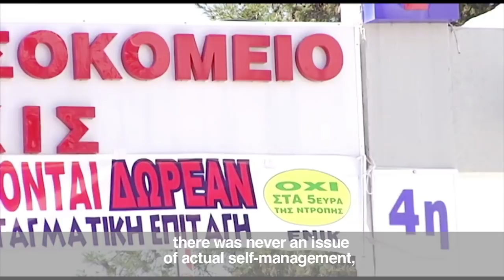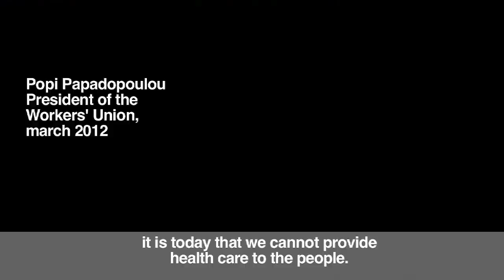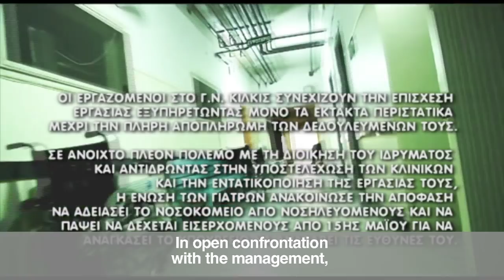Health Care and Crisis (english subtitles).mov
A documentary produced by Diakoptes. English subtitles by pavlos.

Explanations:

-GSEE: The General Confederation of Unions
-Distance between Thessaloniki and Kilkis: more than 50 klm.
-Troika: IMF, EU, ECB.
-In the documentary, mention is made about people who retire and are not replaced. This has to do with the fact that the Troika forced a specific arrangement, under which there will be a reduction of public employees. The measures demanded that for every 5 public employees who leave (either through retirement or else) only one will be employed. Later on that was changed to: for every 10 who leave, one will be employed. Interestingly enough, the measure did not specify that the one new employee should be employed in the same sector as the ones who leave. So, at the moment, for every public employee who retires, the state only hires new people at the security forces (i.e. cops).
-"Epishesi": When the employer fails to pay the wages to the employee for a significant amount of time, the employee has the right to start an "epishesi". This means that he/she is entitled to tell the employer that they will no longer work, until the money owed is paid. As a result, the employer not only has to pay for the money owed, but also for all the time that the employee is in "epishesi". At the time of "epishesi", the employee is not only entitled not to work, but can also find work elsewhere to support themselves.
-Protocol: in Greece this refers to the management offices.
-Local institutions: parents' school associations, local businesses associations, trade unions, etc.